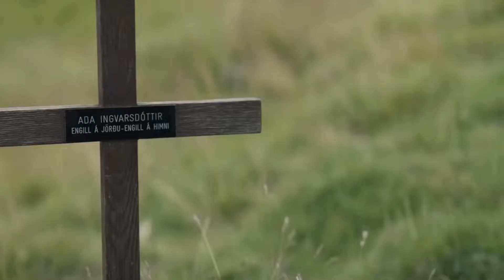Lamb 2021 Movie Explained In Hindi And Urdu 😳